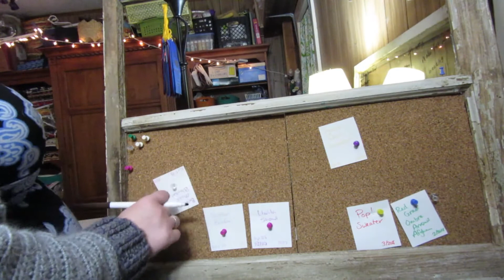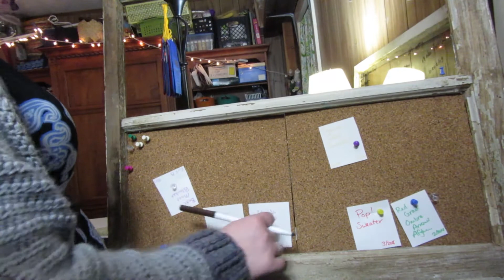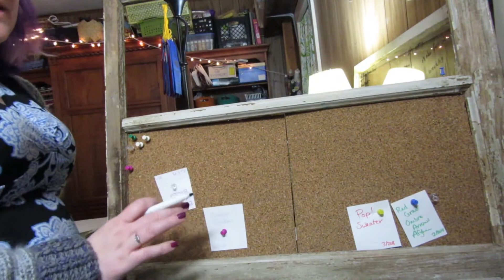FREAK OR FROG No. 24 || Considering What's On My Hook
I have a lot of WIPs and not enough room for them. So, I'm going to cut through the project guilt and decide should each thing be FREAKed out about and added to my current list of active projects, or should I FROG it. Come see what I recommit to and what I reclaim.

If you happen to have a friend who might also enjoy my crochet content, please share this channel with them. That would help me out a ton as I try to grow and develop better content for (and hopefully eventually with?) you.